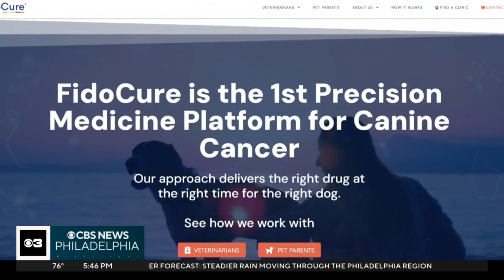Revolutionary treatments give hope for treating cancer in dogs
New high-tech treatments for dogs with cancer include DNA testing and targeted treatments.